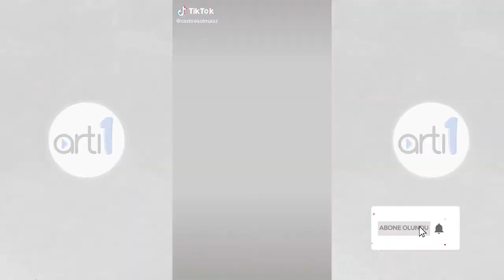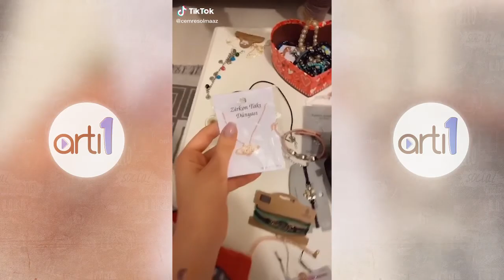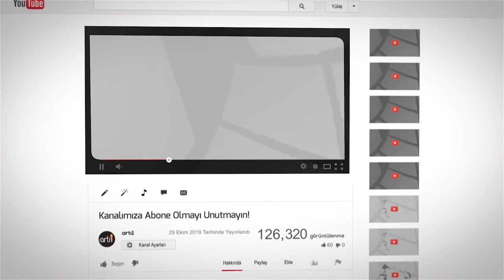CEMRE SOLMAZ'IN EN İYİ TİKTOK VİDEOLARI! #4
Herkese merhaba artı1 ekranlarına hoşgeldiniz, bugün sizler için Cemre Solmaz'ın en beğendiğimiz ve sizlerinde beğeneceğinizi düşündüğümüz videoları derledik devamının gelmesini istiyor iseniz yorumlarda bizimle paylaşmayı unutmayın.